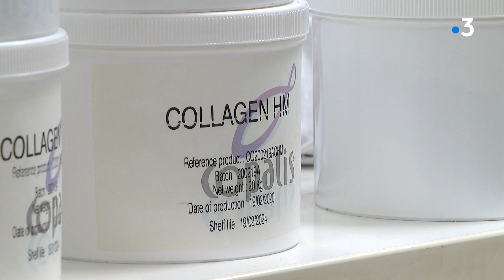L'entreprise Copalis au Portel va bénéficier du Plan de relance entreprise.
Le plan de relance annoncé en septembre dernier par le gouvernement pour amorcer la reprise économique passera par Le Portel. La société Copalis qui transforme les restes de pêches en farine animale va ainsi bénéficier de 4 millions d'euros pour développer son activité.
► Lila Haffaf, Sergio Rosenstrauch, Jean Vlasseman